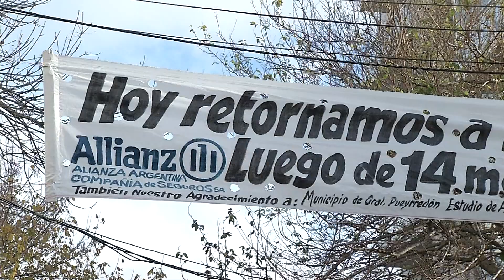Telediario - Torres y Liva: Volver a casa